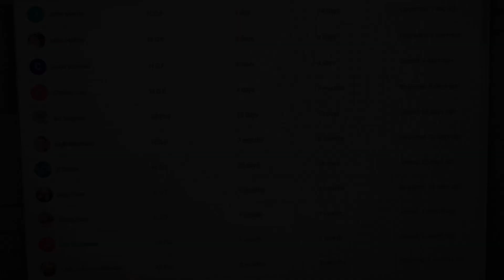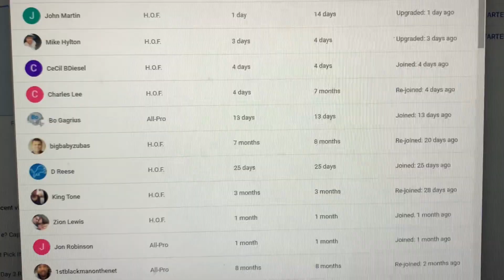Jamaal Williams 2021 Hype: Lions 2 Year Signing (All-22) Highlights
or ftfn follow on instagram, twitch